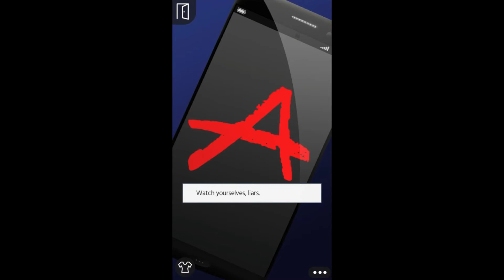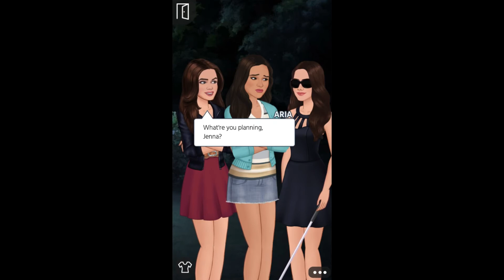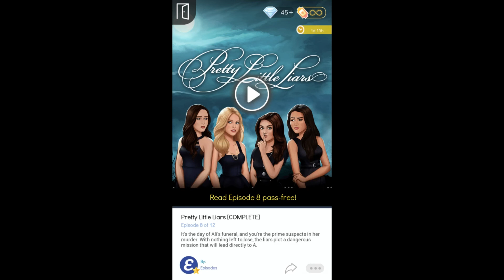Pretty Little Liars : Season 1 | Episode 7 - Ali's Vigil